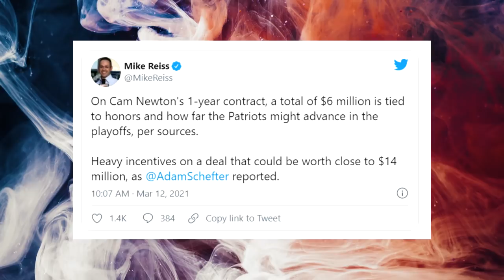Film Study: NOT AN OVERPAY: Why Cam Newton back to the New England Patriots makes sense